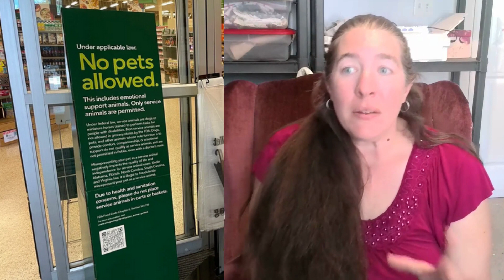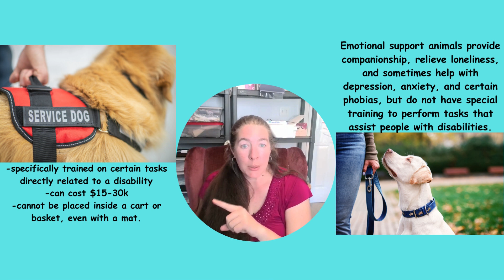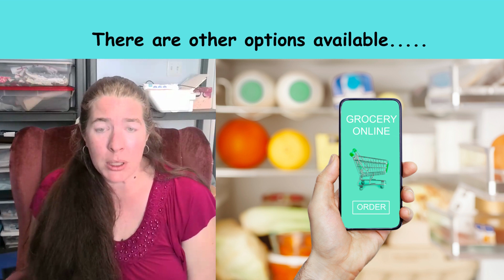Publix and Other Places Cracking Down on Emotional Support Animals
Important grocery news that may affect you if:
1. you have an emotional support animal
2. you bring your pet to the grocery store
3. you have a service animal
4. you don't like seeing pets in the grocery store.